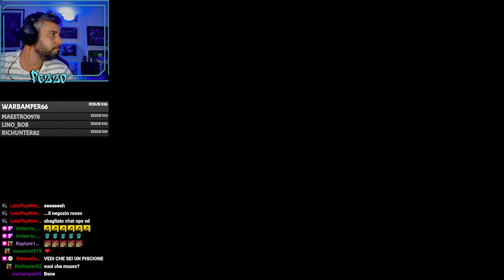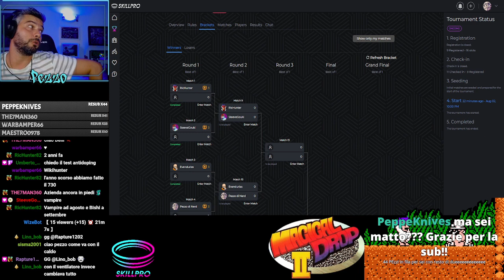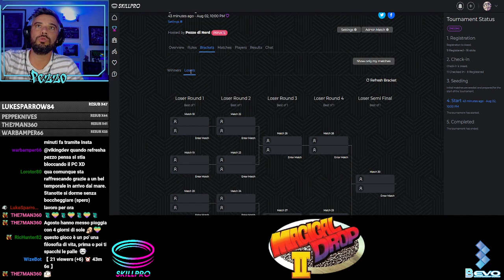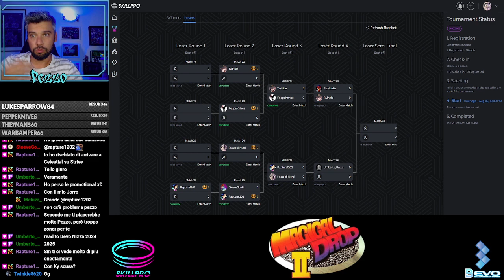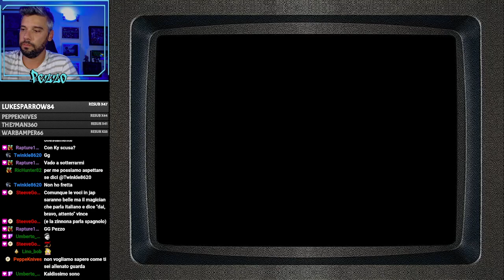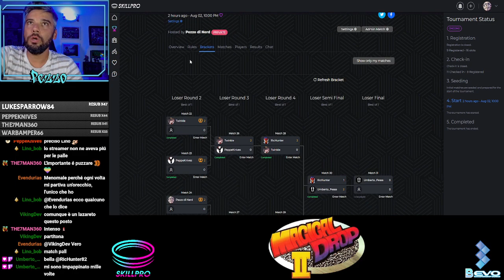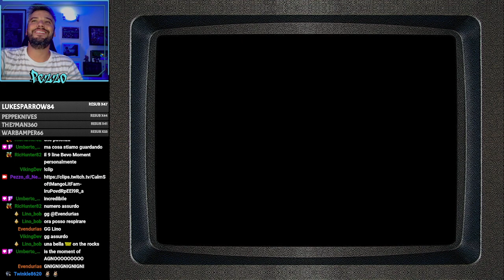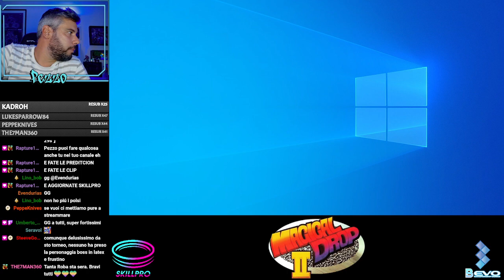BEVO 2024: RETRO CHAMPIONSHIP - Magical Drop II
The RETRO CHAMPIONSHIP is a league based on tournament of arcade retrogame! Every time with a different game! Who will be the winner?

The BEVO League is simply a parody and an Italian word pun of EVO: Keep the joke!!!